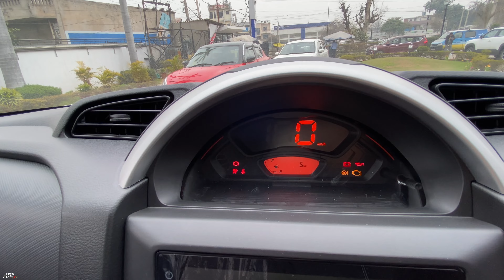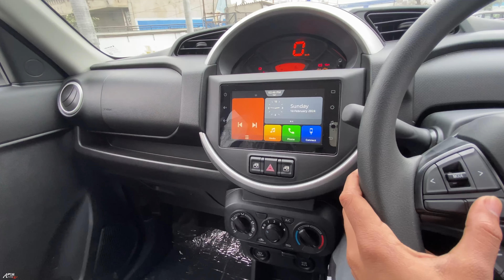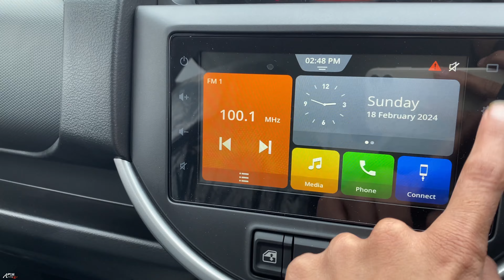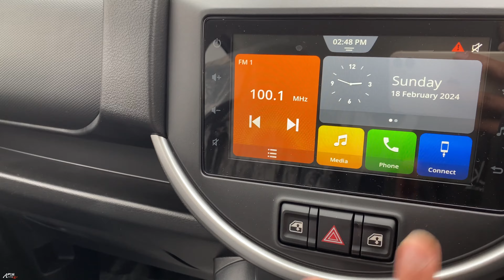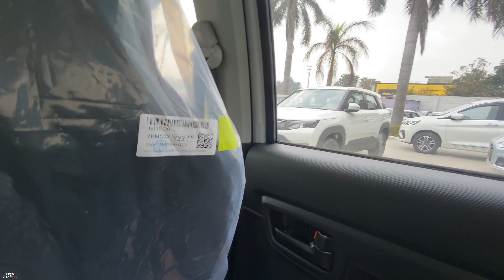ख़ुद की COMPETITOR ! Maruti Suzuki S Presso Vxi Plus Review 2024.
Hello Guys
iss video mein maine aapke sath Maruti suzuki s presso ka review share kiya hai

For Any Maruti Car inquiry